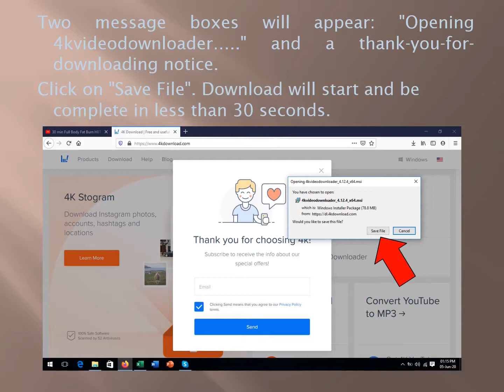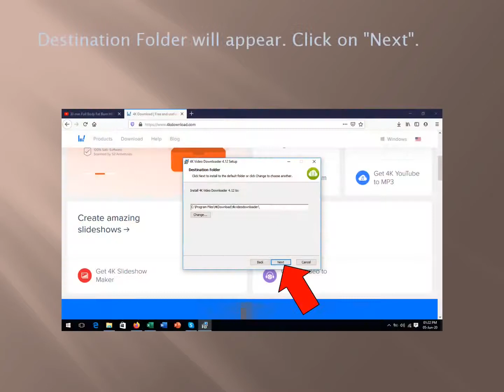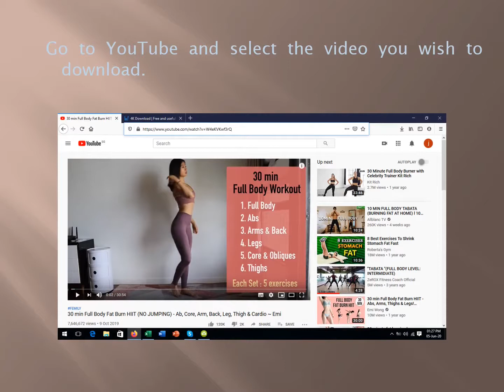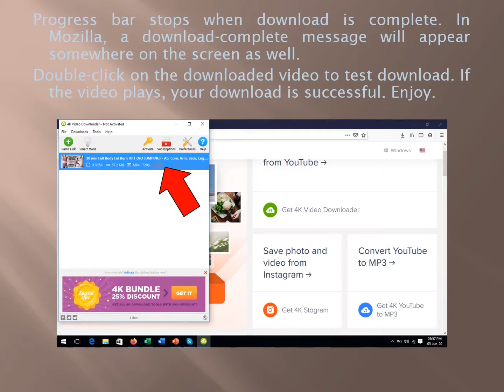DOWNLOAD VIDEOS USING 4K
Download videos into your computer using 4K download application and this tutorial's detailed step-by-step instructions.